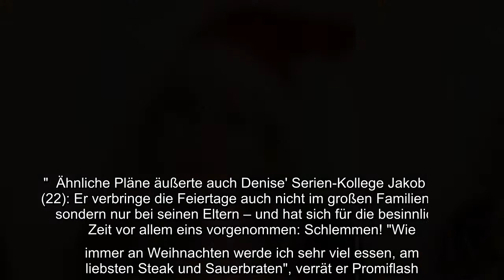Denise Duck ist ein echter Weihnachtsfreak! Das Fest der Liebe dürfte in diesem Jahr bei den Promis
Denise Duck ist ein echter Weihnachtsfreak! Das Fest der Liebe dürfte in diesem Jahr bei den Promis wohl etwas anders ausfallen. Aufgrund der aktuellen Gesundheitskrise sind größere Ansammlungen von Menschen verboten – somit fällt für die meisten das Fest mit der ganzen Familie flach. So wirklich gute Laune will bei vielen da nicht aufkommen. Doch ganz anders bei der Berlin - Tag &amp; Nacht-Darstellerin: Denn für Denise ist Weihnachten anscheinend immer das Highlight des Jahres...
Denise Duck ist ein echter Weihnachtsfreak! Das Fest der Liebe dürfte in diesem Jahr bei den Promis wohl etwas anders ausfallen. Aufgrund der aktuellen Gesundheitskrise sind größere Ansammlungen von Menschen verboten – somit fällt für die meisten das Fest mit der ganzen Familie flach. So wirklich gute Laune will bei vielen da nicht aufkommen. Doch ganz anders bei der Berlin - Tag & Nacht-Darstellerin: Denn für Denise ist Weihnachten anscheinend immer das Highlight des Jahres.  Die Gemütslage der Beauty wird trotz der Vorsichtsmaßnahmen nicht getrübt. "Ich liebe Weihnachten und bin bereits das ganze Jahr über in Weihnachtsstimmung", betont sie im Promiflash-Interview. Die Vorfreude würde aber erst richtig beginnen, wenn man anfangen könne, die Wohnung weihnachtlich zu schmücken. Über Weihnachten sei sie dann wie immer bei ihren Eltern – für ihre Liebsten, die sie an diesem Tag nicht sehen könne, habe sie eine kleine Überraschung. "Für Verwandte und Freunde, die nicht vor Ort dabei sein  ...